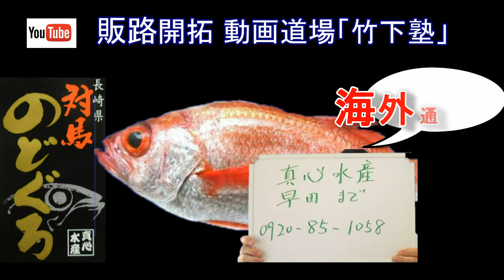海外通販２